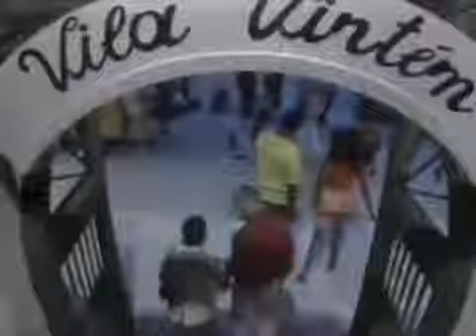Os Trapalhões Vila Vintém 04 O Feitiço da Vila